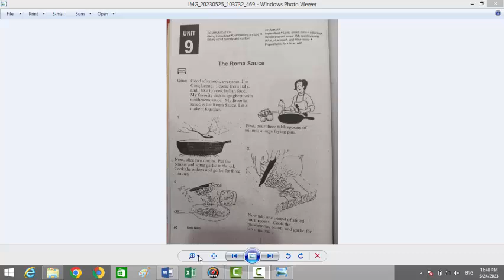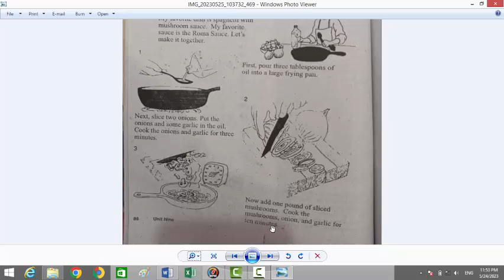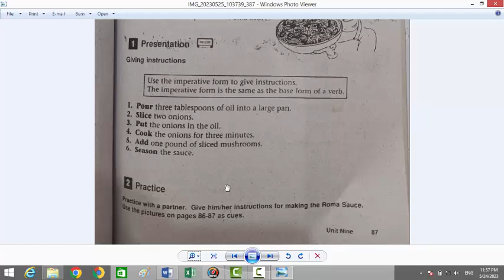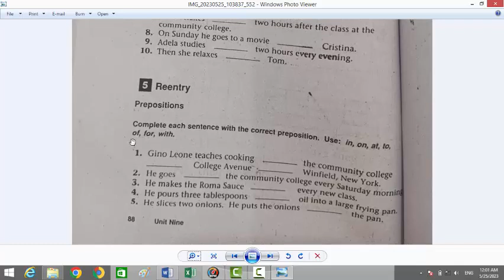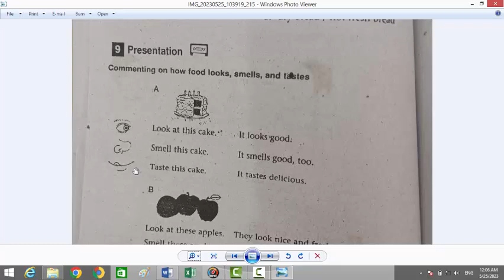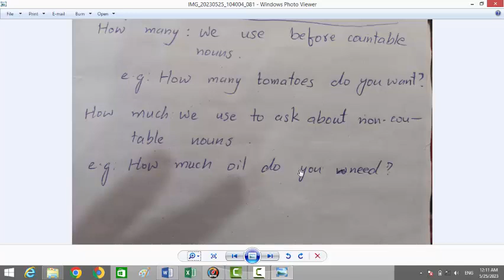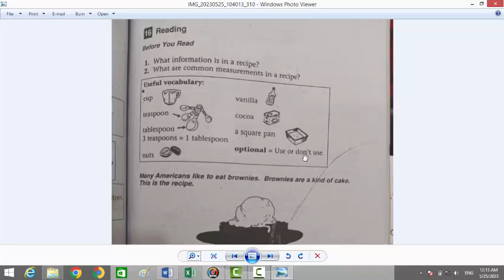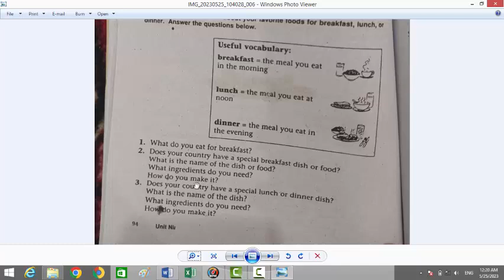interCOM 2000 book 1 | Unit 9 | Complete Unit In Urdu And Hindi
In this video you will study complete unit 9 of level 1